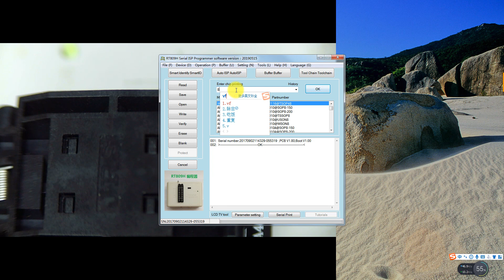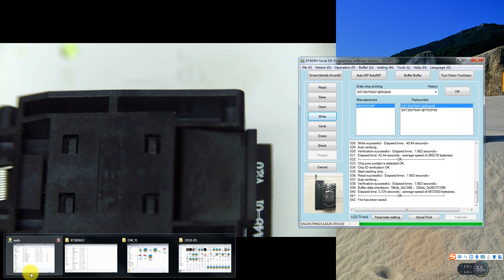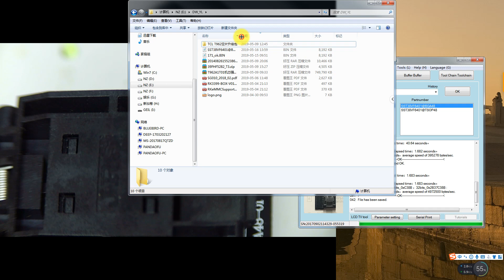Program SST38VF6401@BGA48 by RT809H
The video to show How to program  SST38VF6401@BGA48 by RT809H.

universal programmer
repair
fix
ifix
computer repair